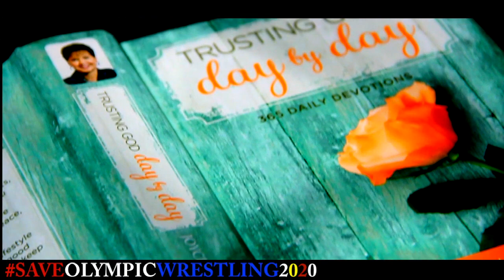Jordan Burroughs SaveOlympicWrestling2020 The J-Train: On Schedule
Jordan Burroughs competing back on US soil in Las Vegas during US Open has brought great excitement to the sport. Gold Medalist J-Train boasts an impressive 52-0 record and appears to be on schedule for 2013 Fila Senior Freestyle World Wrestling Championships.